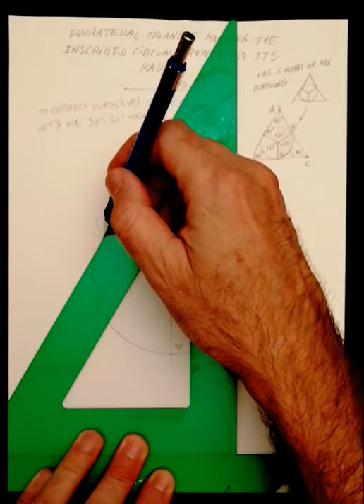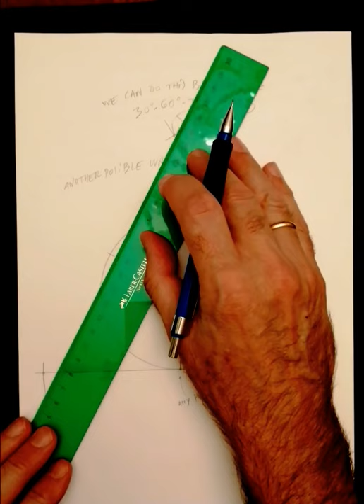TRIANGLE EQUILATERAL GIVEN RADIUS INSCRIBED CIRCUMFERENCE